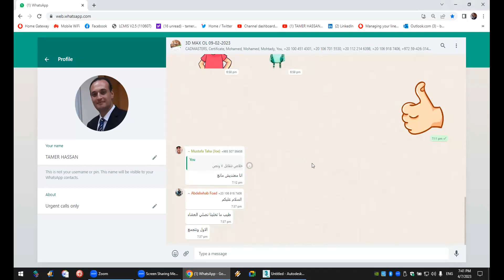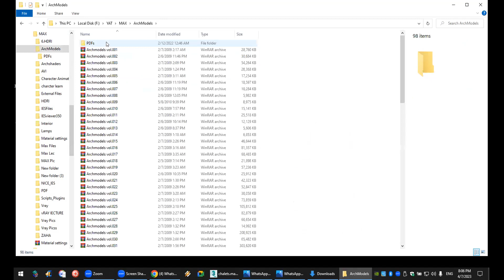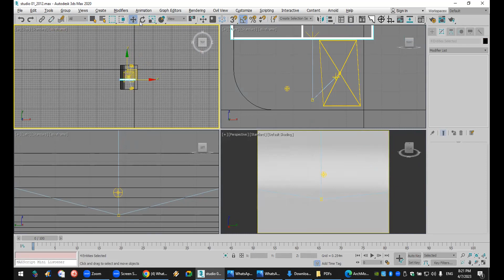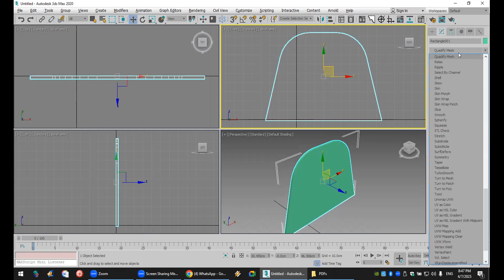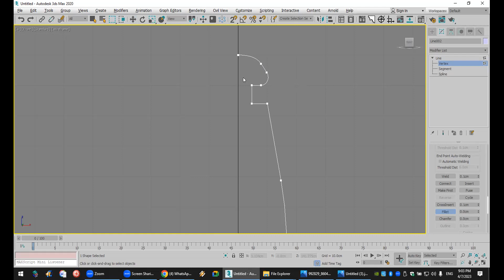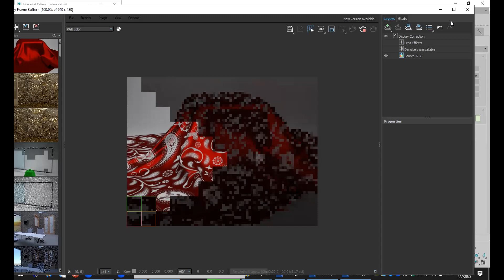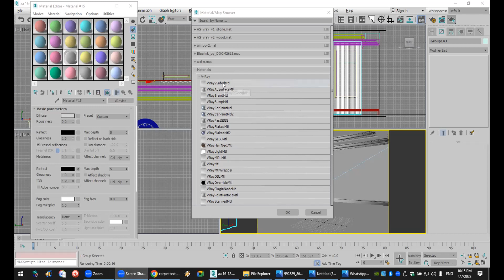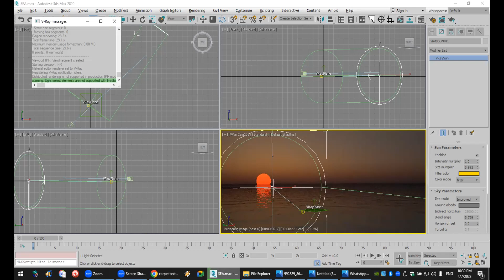3DMAX Online Course Lec. 19